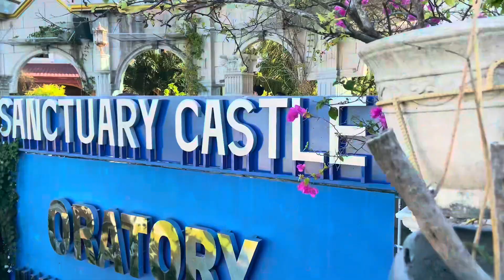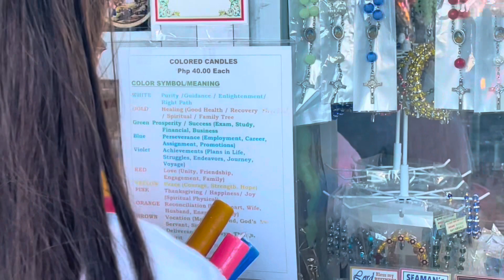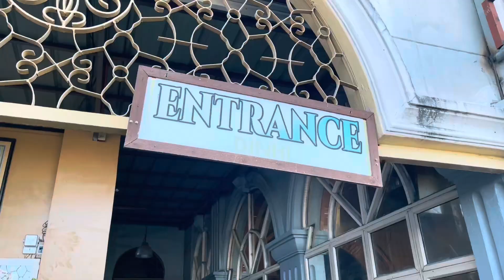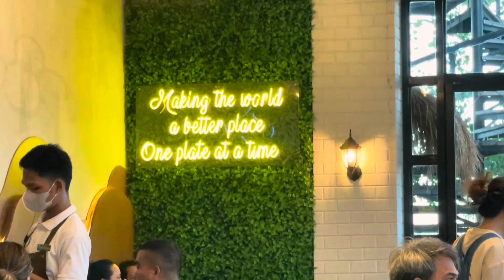BUMISITA KAME SA SIMALA SHRINE AT NAKA DUYAN PA SA…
Isang masayang araw na naman ang na tapos dahil bumisita kame sa SIMALA SHRINE. Sana ma gustohan po ninyo ang video namin 😊